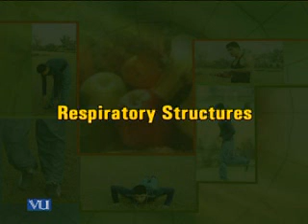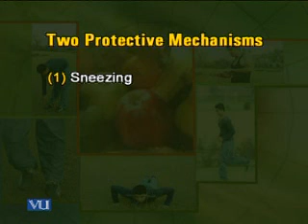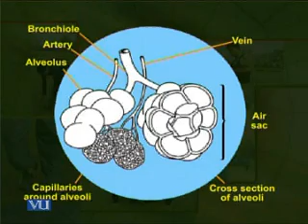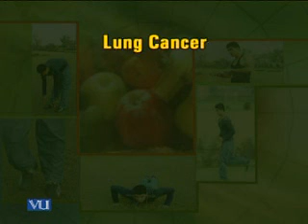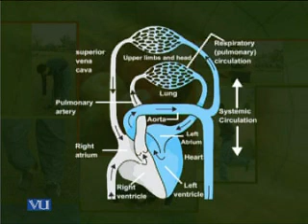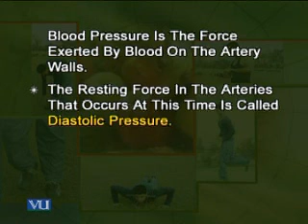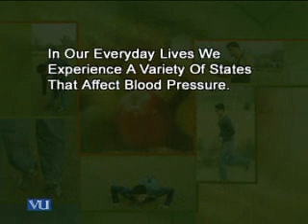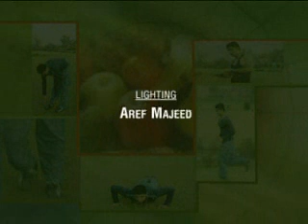PSY408_Lecture10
PSY408 Health Psychology